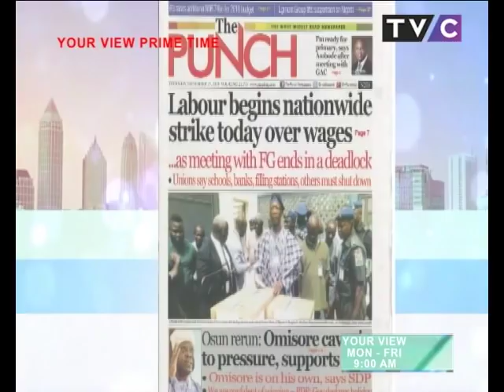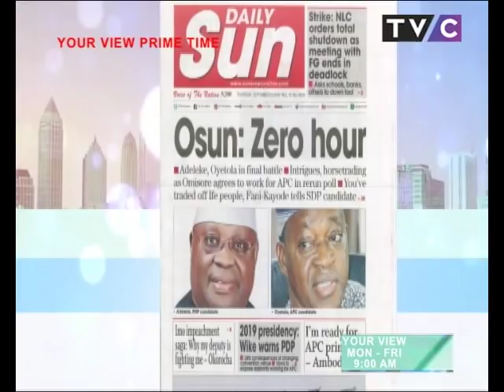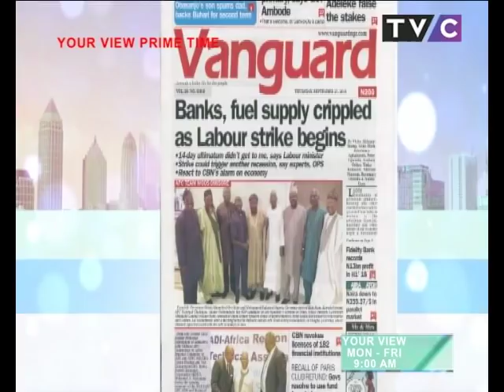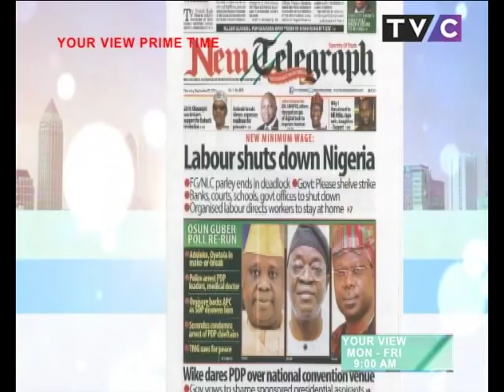Your View 27th September 2018 | Co-parenting for the single, separated & divorced.